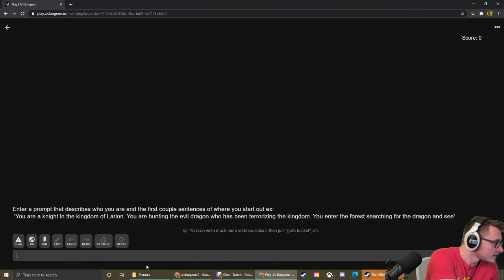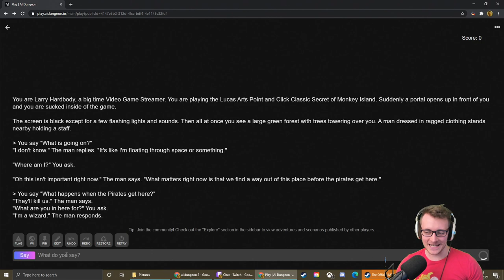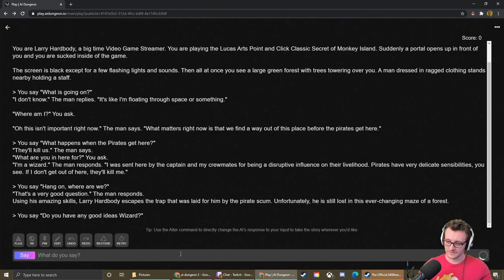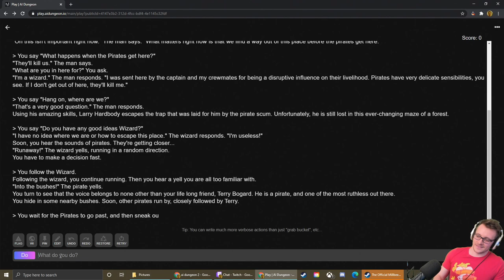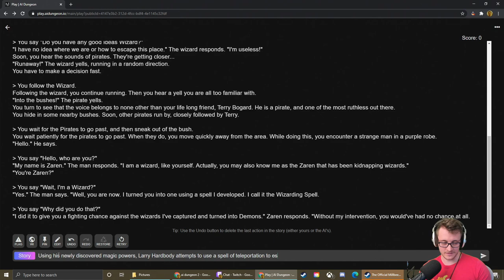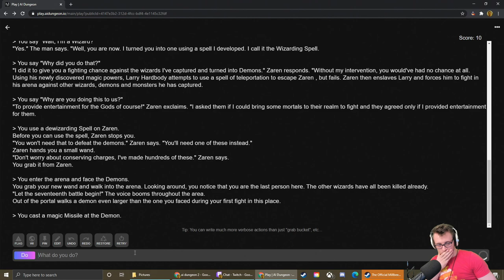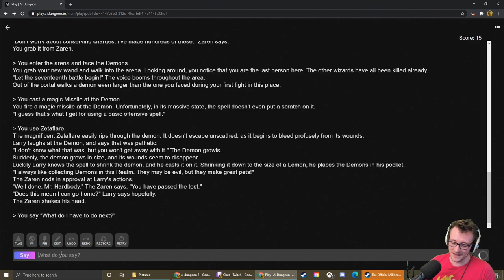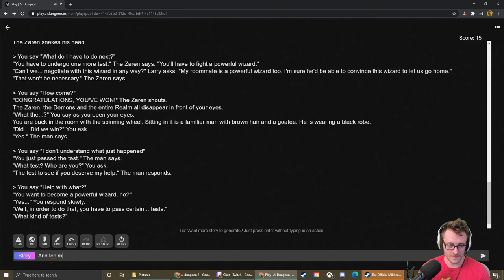AI Dungeon - You're a Wizard Larry!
Inspired by others who made videos on it, I had to try my hand at AI Dungeon. A text based adventure game that pretty much always goes off the rails.

You can check it out for free on PC

Catch me live, Mon-Fri From 11am to 6pm GMT/BST